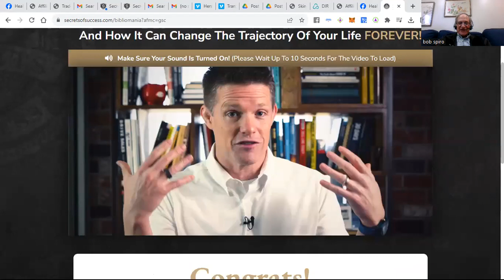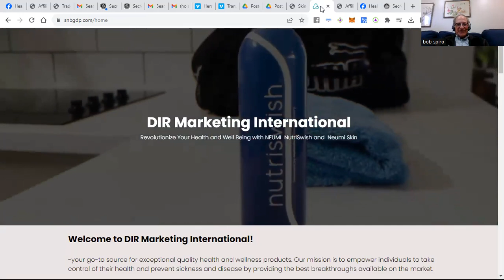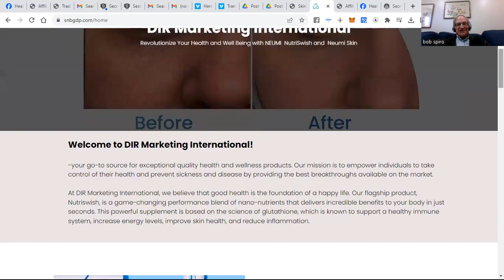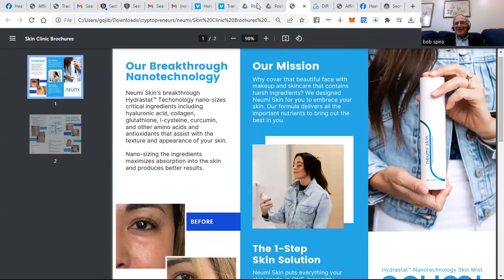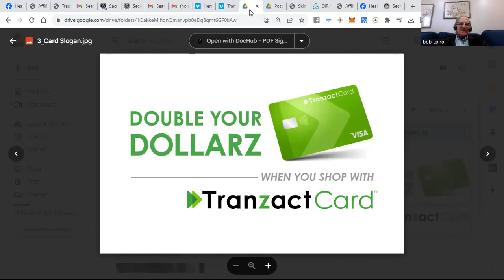DIR Marketing International Business Blueprint for Success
grab your free copy of Think and Grow Rich and a free month membership ans so much more
get paid to advertise your business and products